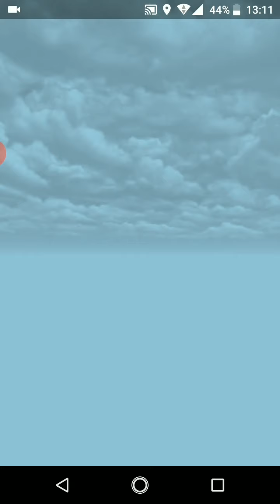ポケモンGO「ソロレイドでドンファンをGETするまで」（3）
手持ちポケモン（my pocket monsters）：ギャラドス、シャワーズ、モジャンボ、ミロカロス、グレイシア、リーフィア
天候（weather）：雨（rain）
ドンファンの切り札：じゃれつく（get angry）

イーブイの進化系3体参加